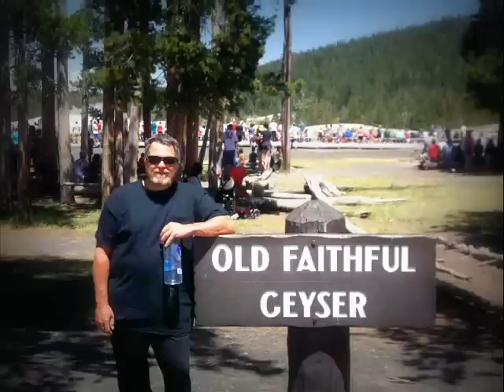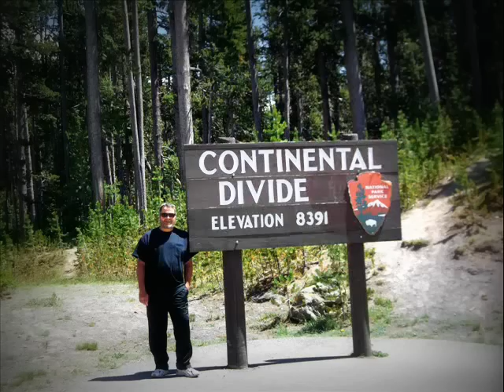Kevin, Linda & Friends Yellowstone Adventure